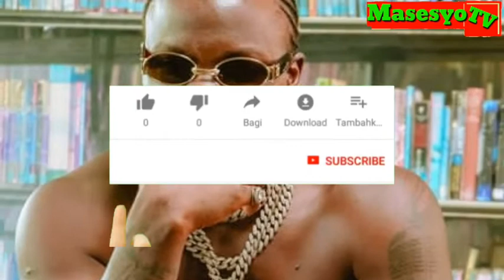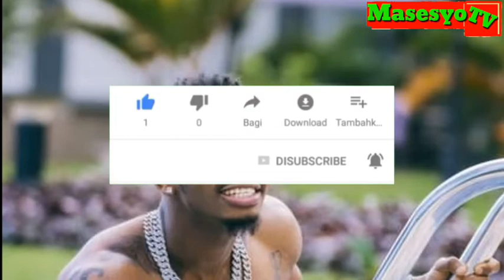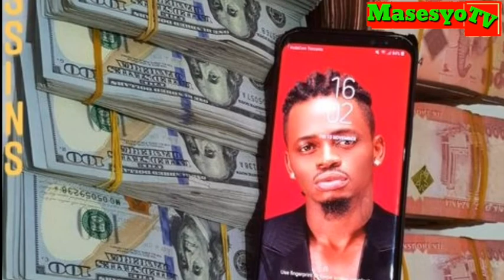Diamond Platnumz FT Princess Tiffah _- TWAPENDANA